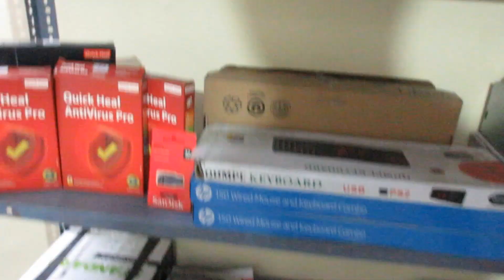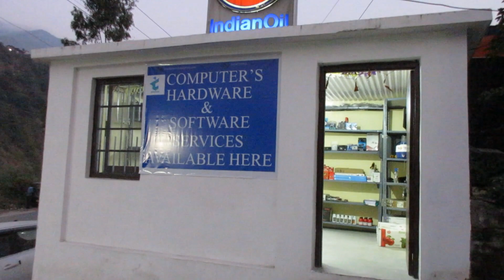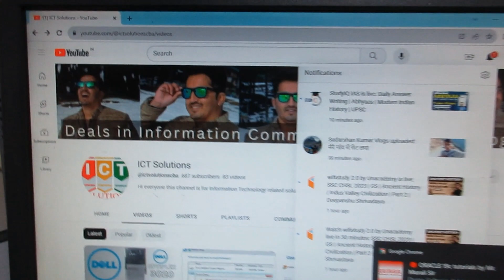My new ICT Solutions Setup | Self Employment for My Self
vlogs for my new ICT setup office